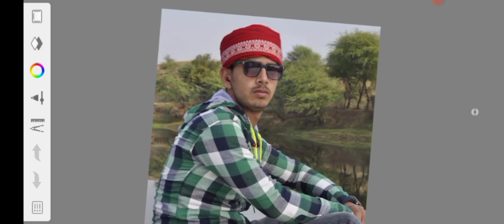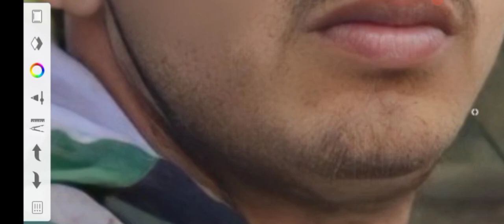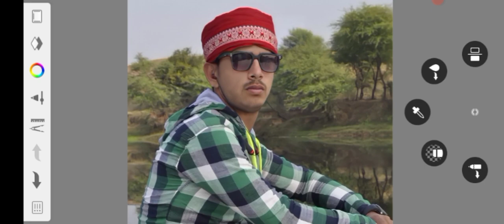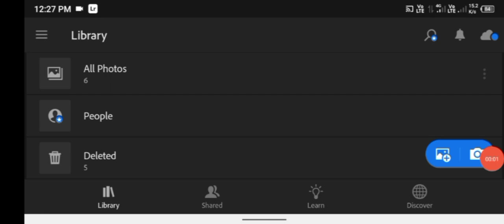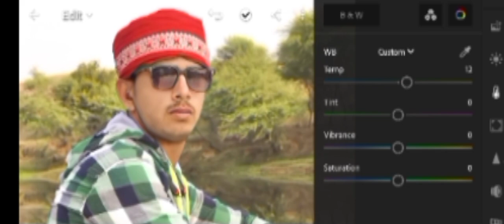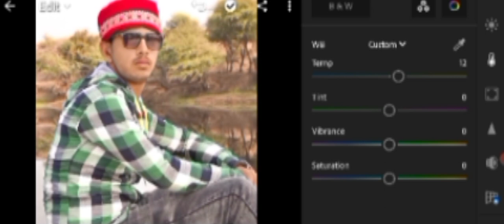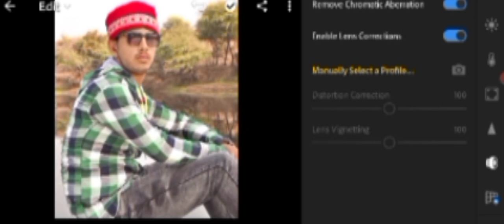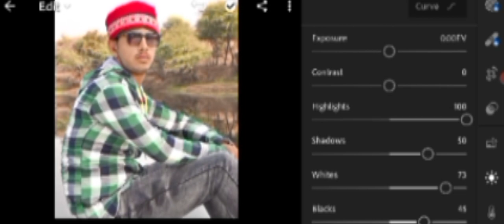photo editing kaise kare phone me | how to edit photo in the mobile phone snapseed/lightroom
so hello friends welcome
to youtube channel Aaj
ki es video me photo
edit karne wale h

aap sabhi log es video ko
dekh kar aache se Sikh sakte
hai koi bhi problem hone
pr comments kare.

ID:mr_gupta_9471_honey

photo editing kaise karen hard base mein. photo editing software by PC. photo editing software by laptop. how to edit photo. lightroom se photo ko edit kaise karen. Snapseed se photo ko edit kaise karen. photo ko editing kaise karen mobile phone ke application se. photo editing Adobe Photoshop laptop. editing. software photo editing application photo editing with mobile phone and laptop. PC se photo editing karna sikhe